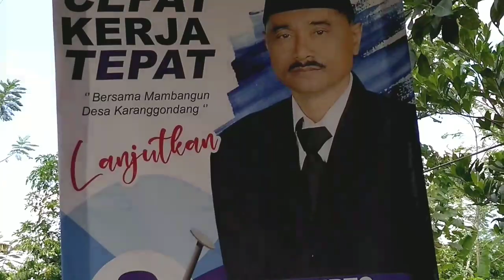Bakol Obrokan Mangga Keliling Part 7 / Pembeli nya Emak Emak Rempong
Obrokan mangga lagi